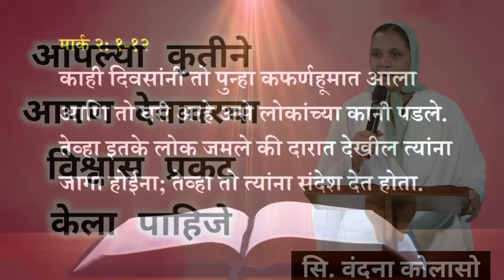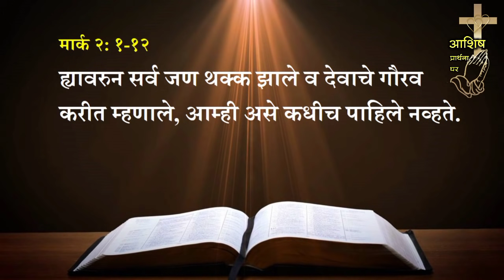आपल्या कृतीने आपण देवावरचा विश्वास प्रकट केला पाहिजे Sis. Vandana Colaso